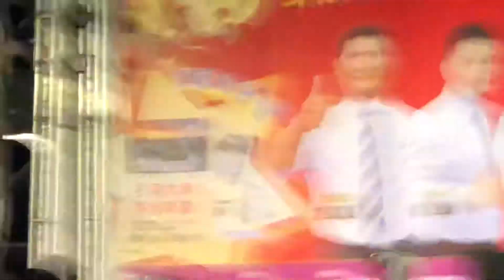向蕙玲 幸福的滋味 9/7 長治國中